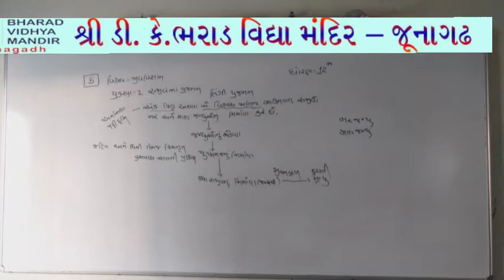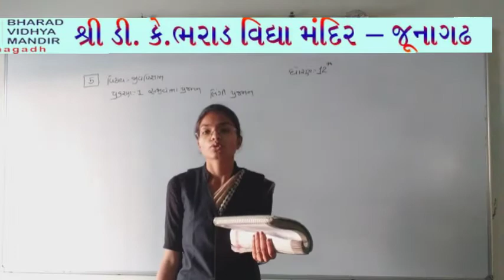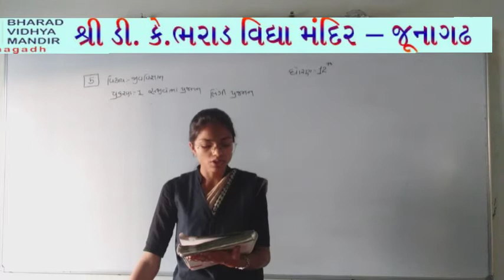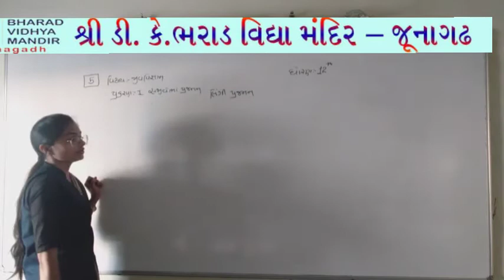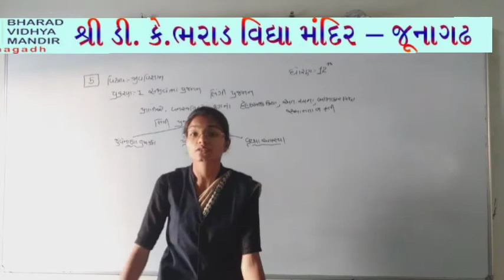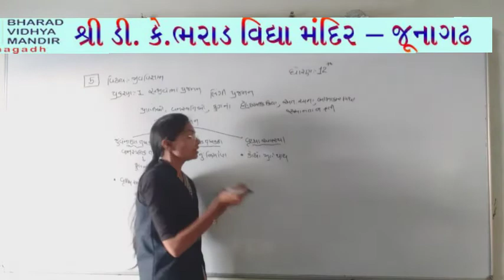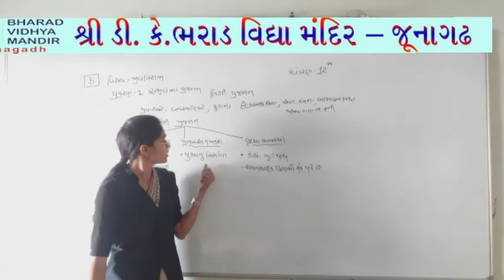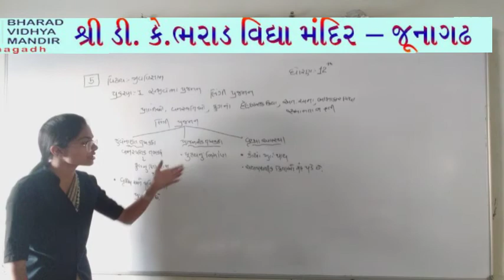ધોરણ 12 Biology (પાઠ-1))ભરાડ વિદ્યામંદિર-જૂનાગઢ 17-04-21